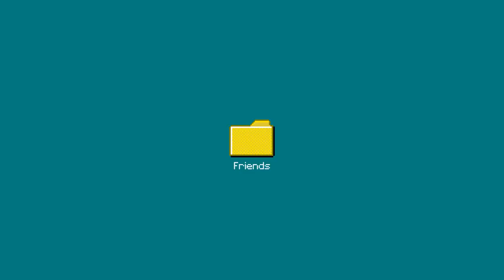'90s - The Decade That Connected Us - Coming Soon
National Geographic Channel on DSTV Channel 181 - '90s, The Decade That Connected Us series. Premiering 1 September 2014.